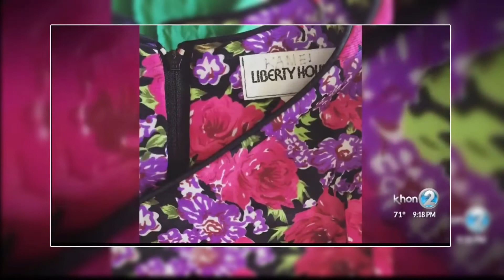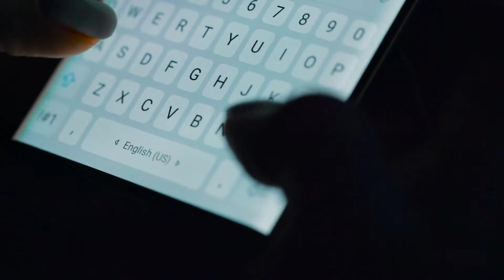Woman Picks Out Thrift Shop Dress, Loses It When She Sees Writing On Tag